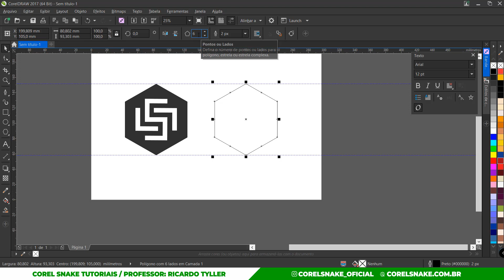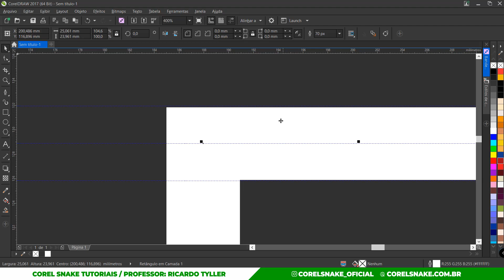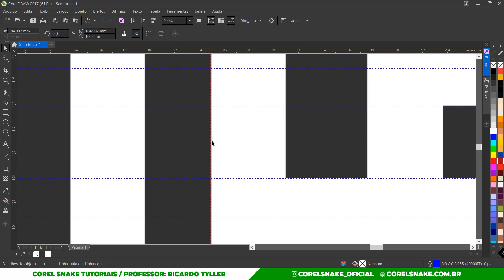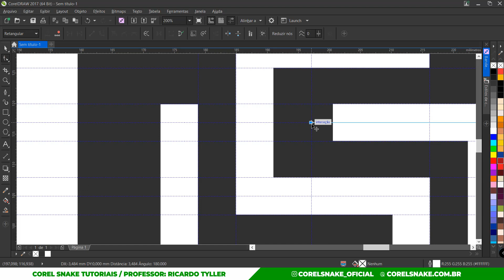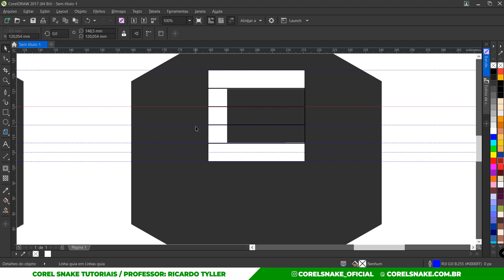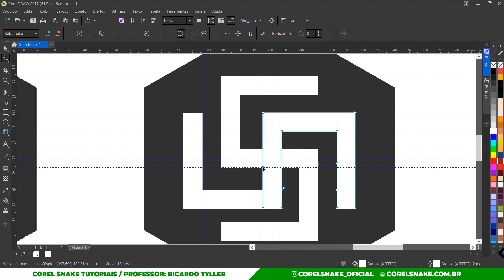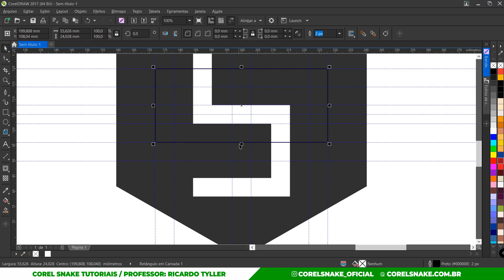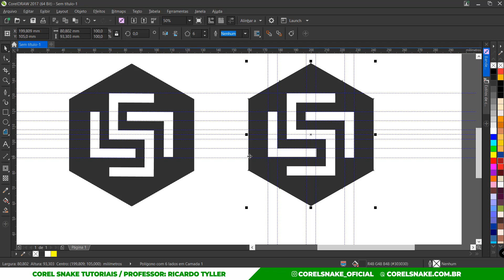TREINO DE PERCEPÇAO PARA VETORIZAÇAO NO COREL DRAW // COREL SNAKE